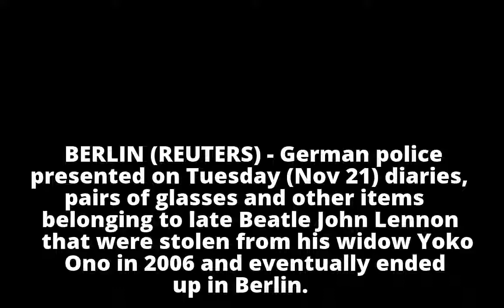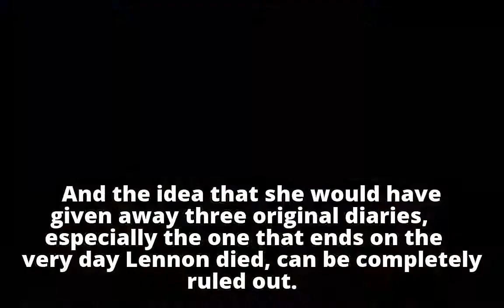German police present stolen John Lennon diaries, glasses